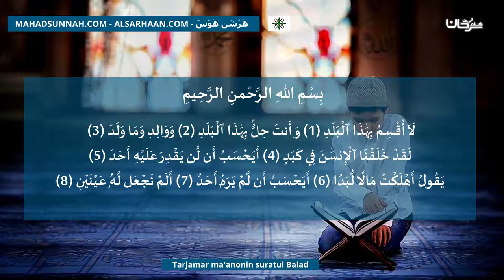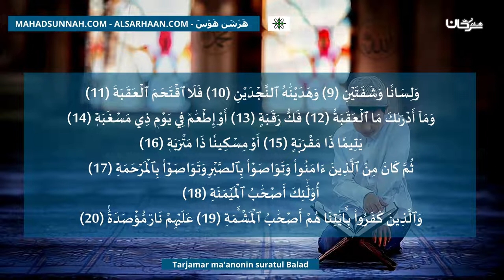Tarjamar Ma'anonin Suratul Balad ترجمة معنى سورة البلد